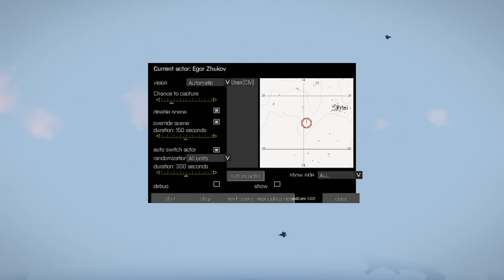Shock the World, Russian MiG-29s Shoot Down All US F-22s in Ukraine / See What Happens